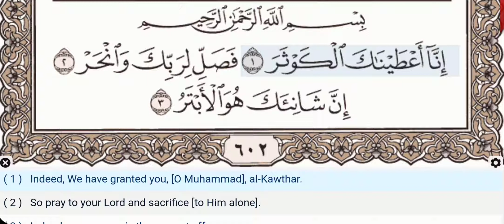108 - Surah Al Kawthar - Khalifa Al Tunaiji - Quran Recitation, Arabic Text, English Translation